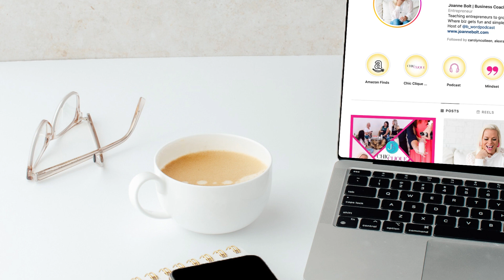Breaking Through With Becky Aste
Imagine healing trauma, saving your marriage, and finding business success through powerful techniques like somatic healing. Becky joins me in this heart-to-heart conversation as we explore her incredible journey and the transformation that has occurred in her personal and professional life. We delve into the world of nervous system repair and trauma recovery techniques (all near and dear to my heart!), providing valuable insights that may just be the key to unlocking your own breakthroughs.